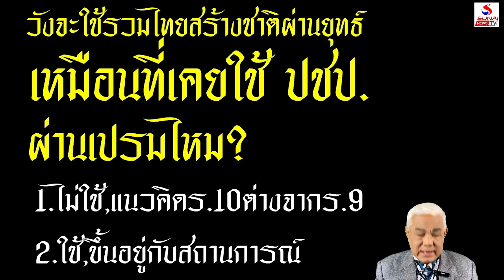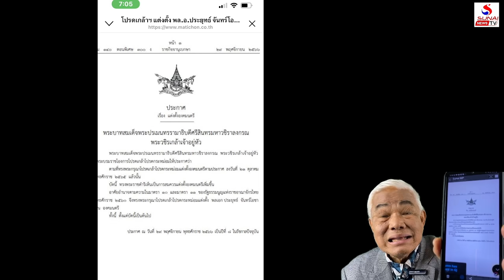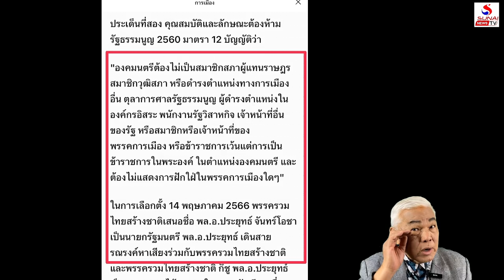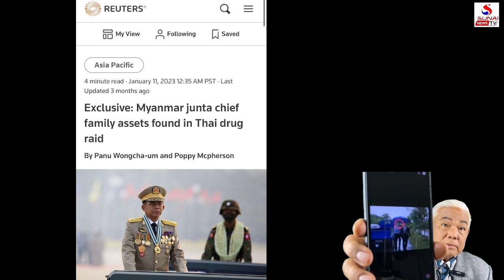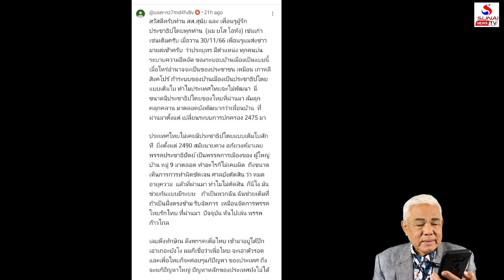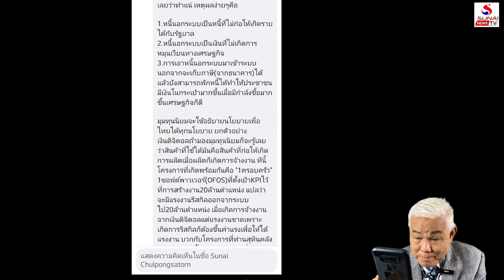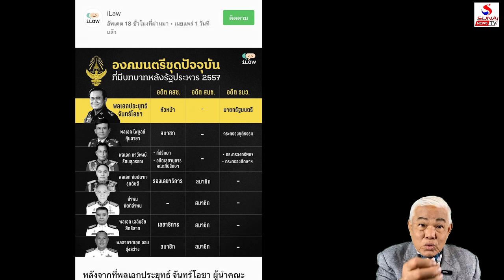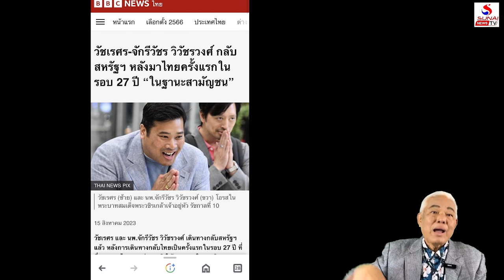คุยกันวันเสาร์ค่ำ 2 ธันวาคม 2566 / องคมนตรีคณะรัฐประหาร, งานเข้ายุทธ์อุปกิต US จับตา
องคมนตรีคณะรัฐประหาร, งานเข้ายุทธ์อุปกิต US จับตา
คุยกันวันเสาร์ค่ำ 2 ธันวาคม 2566